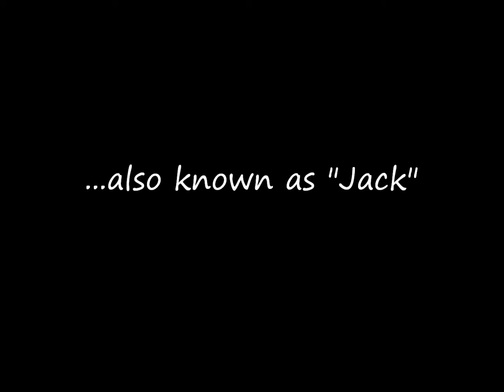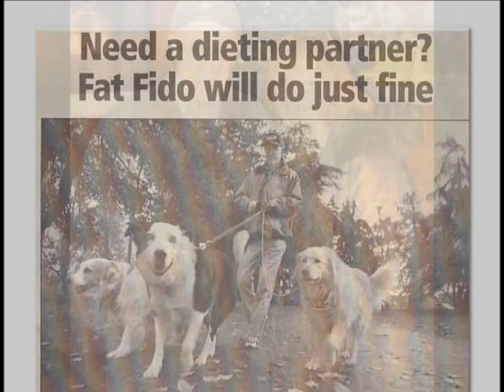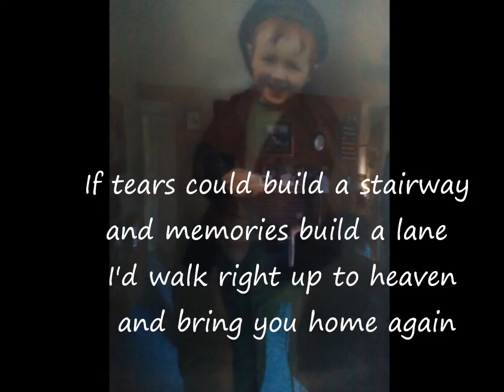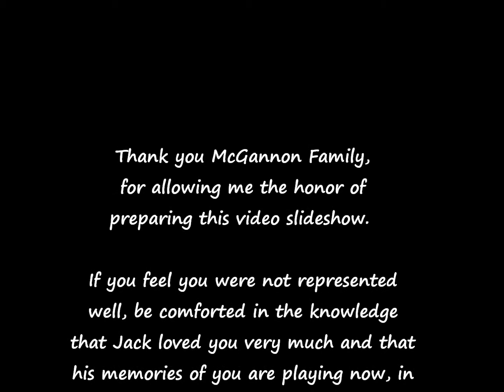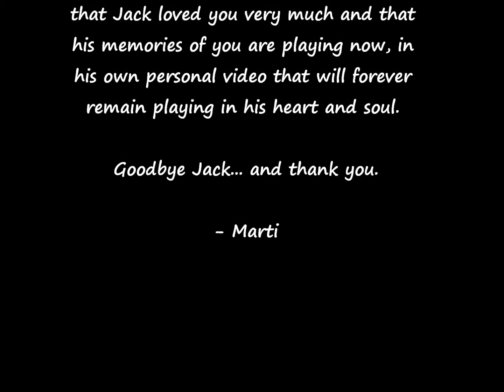Jack McGannon Video FINIS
This is the video that will be played at Jack's memorial.  They wonderfully enhance the showing of the pictures of this wonderful man.